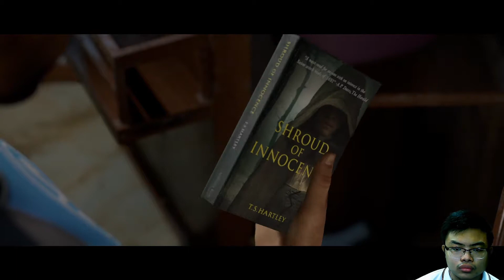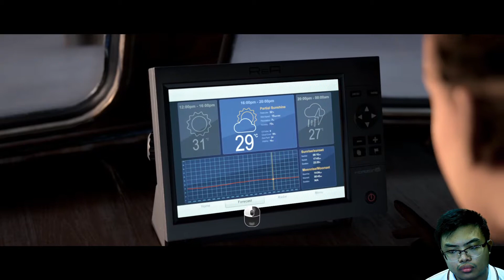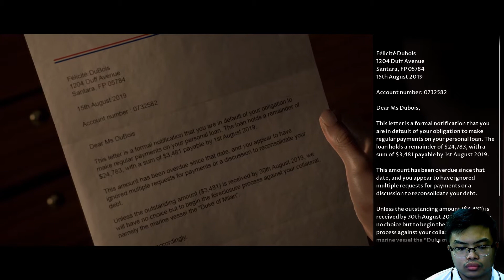Horror Game: Man of Medan Game Walkthrough Part 2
Hello mga Kanguso!

Samahan ako sa paglalaro hanggang sa matapos!